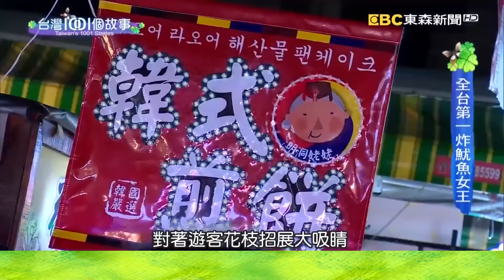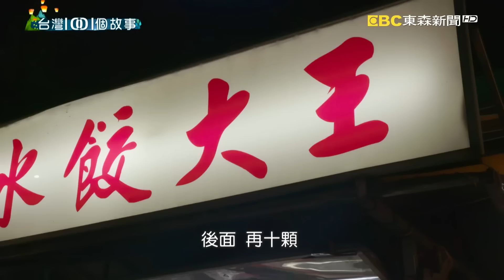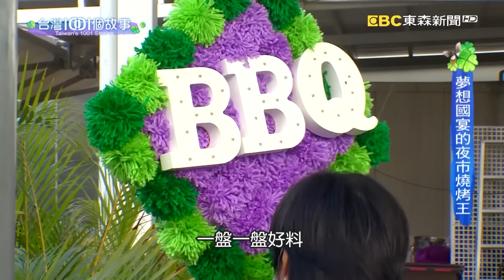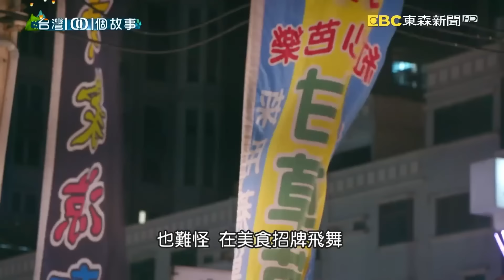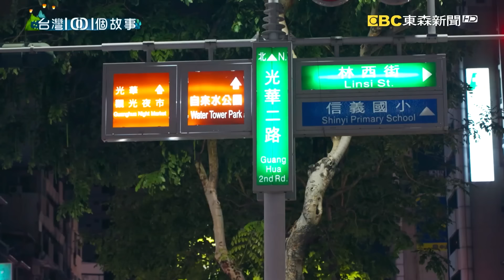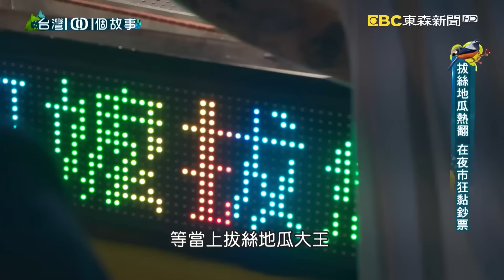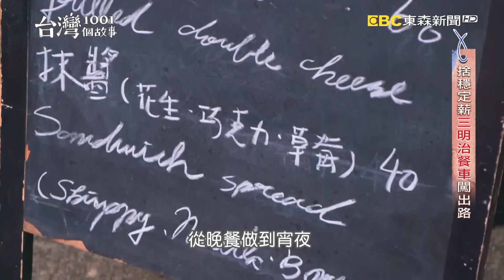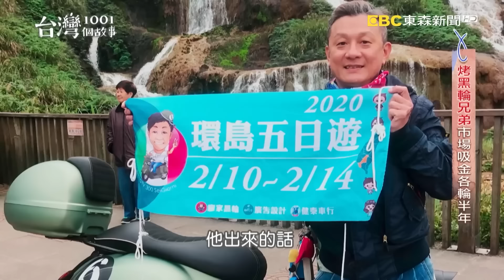【南高屏夜市必吃】炸魷魚/韭黃水餃/糯米腸/炸三角骨/炭烤三明治/拔絲地瓜/海鮮粥/烤黑輪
(00:00:00) 夜市炸魷魚女王 創意翻轉負債人生
做女兒的為了幫娘家背債，留住爸媽的房子，她到市場擺攤，早市夜市通通做，後來發現夜市的烤魷魚的攤子生意特別好，為了做出區隔，她就試著用油炸的方式，做成酥炸魷魚。沒想到，這個突發奇想的創意，徹底翻轉了她的人生。

店家資訊：
店家：沖繩酥炸大魷魚
地址：高雄市瑞豐夜市

(00:12:18) 只賣單一品項  成就高雄夜市水餃王
高雄夜市有一個水餃攤，50年來只賣單一口味，兩代人心無旁鶩，堅持把一個品項做到最好，果然成功打響名號。

店家資訊：
于家水餃大王
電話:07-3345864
地址：高雄市苓雅區自強三路(公園前)
營業時間：16:00–23:00

(00:19:48) 古早味俏短米腸 魅力橫掃早、夜市 黃昏市場
在傳統市場賣大腸糯米腸的老闆娘，原本在百貨公司當專櫃小姐，每天裝扮美美的、吹冷氣，但他總覺得整天關在冷氣房很不自由，她反而喜歡在市場，自在地擺攤做生意，揮汗工作也很過癮。她說，當客人每個禮拜都回頭來捧場，對他而言，這樣的成就感，是任何工作都找不到的！

店家資訊：
小區 腸將君
(販售攤位依粉專公告)

(00:27:13) 夜市燒烤發財車 變身婚宴新寵
一個行業做久了，難免職業倦怠，屏東這對燒烤攤的老闆夫婦，在夜市擺攤30年，夫妻兩維持工作熱情的方式就是走出去，他們跑廟會、跑校慶、跑活動，現在還跑婚宴外燴，在不同的場合感染吸收不同的能量，下一個目標是希望燒烤發財車能開進國宴。

店家資訊:
一級棒專業燒烤‧潮州
地址:屏東潮州中州興隆路口
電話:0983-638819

(00:39:37) 分享心情面對顧客 夜市麵包熱賣半世紀
抱著分享的心情，生意往往細水長流。在高雄夜市賣麵包的女老闆，擺攤50年卻不輕易漲價，她說錢有賺就夠了，對她而言最重要的，是讓手頭比較沒那麼寬裕的顧客，都能吃到她的麵包。

店家資訊:
真好味麵包
地址：830高雄市鳳山區成功路一號（第一銀行門口）

(00:48:46) 夜市火爆三角骨 人家開攤他收攤
這對老闆夫妻也是為了生活，一個白天上班，一個夜市擺攤，交集的時間只有睡覺，為了解決這個難題，夫妻倆商量之後，先生決定辭掉上班族的工作，投入陌生的夜市領域，賣的還是當時少見的三角骨，中年轉業需要決心加上用心，他們都努力做到，也讓炸三角骨生意在夜市火爆，進而吸引其他攤商跟進，三角骨也從沒人要的食材，成了價格翻漲的搶手貨。

店家資訊：
金村 香噴三角骨

(00:56:35) 自製燒肉配豬油煎蛋 超霸氣炭烤三明治
高雄夜市的炭烤三明治，一開攤立刻聚集人潮，原本在飯店當廚師的老闆，為了做出獨特性，肉片不買現成，而是自己醃製調味，此外炸豬油、打美乃滋也不假他人之手，認真做好每一個環節。他相信，只要持之以恆用心的做，宵夜場的三明治，也會被顧客看見。

店家資訊：
約翰碳烤三明治
地址：高雄市苓雅區光華二路400號(光華夜市)

(01:04:26) 吃一口拔絲地瓜 她再排半小時買第二包
這攤拔絲地瓜的上一代老闆，年輕時欠債跑路，最終還是靠著改正的勇氣，以及實在的好料還清債務，而慶幸的是，兒子從小看著父母努力工作要還債脫貧，也孝順認分，犧牲玩樂和自己的興趣，接下攤位工作，不斷精進產品，年紀輕輕已經是夜市裡新一代的搶錢一哥。

店家資訊：
陳家阿嬤拔絲地瓜
時間地點請上IG查詢

(01:14:28) 煮泡麵配煎蛋 潮州廟口超人氣宵夜
屏東潮州有一種非常受到當地人喜愛的宵夜，那就是泡麵配煎蛋。您或許會想，泡麵不就自己泡就好了嗎？顧客會告訴你，在廟口紅桌吃泡麵，就是有種特別的味道。

店家資訊：
三山國王廟泡麵
地址：屏東縣潮州鎮西市路33號

(01:20:36) 現點現煮海鮮粥 稱霸夜市四十年
高雄老字號海鮮粥的莊老闆，為了端出最新鮮的漁獲，一天睡覺的時間不到三個小時。這樣的努力，果真贏得了顧客的肯定。

莊記海鮮粥
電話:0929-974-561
地址:高雄市苓雅區六合二路與自立二路交叉口(攤號130號)

(01:26:47) 高雄晚場銅板美食 三輪車三明治超紅
很多時候如果不趁年輕拚拚看，真的不知道結果如何，年紀大了，還可能會後悔當初沒有下定決心。所以這個不到30歲的年輕人，決定放手一搏。本來他月薪4萬多，以他的年齡和資歷，算是還不錯的收入，但是實在是對餐飲有興趣，他決定辭掉上班族的工作，重新歸零，踩著三輪車賣三明治，在街頭熬了四年終於熬出頭，現在的收入不但比上班的時後還好，更重要的是，樂在工作，一點不覺得辛苦。

店家資訊：
FULL SANDWICH
地址：高雄市鹽埕區莒光街215號

(01:35:20) 兄弟檔黑輪王 燒烤好味稱霸高雄市場
工作和家庭，往往很難兩邊兼顧，高雄這對兄弟檔，家裡的烤黑輪攤，生意好得不得了，每天從早上做到深夜，錢是賺到了，卻犧牲陪伴家人的時間，也錯過孩子的成長，於是兄弟倆商量出一個方法，用輪流的方式，一人作一個月，休一個月，希望在家庭與工作之間，找到最佳的平衡點。

店家資訊：
廖家黑輪
地址：高雄市三民區三民街191號